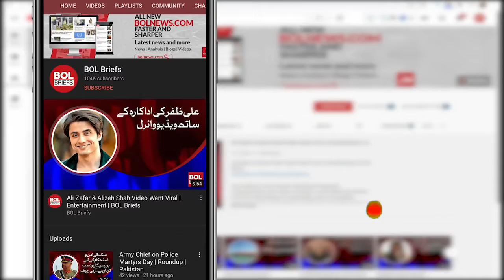The Ministry of Finance released the latest details of aggregate loans | BOL Briefs